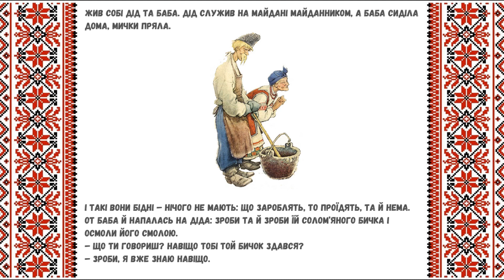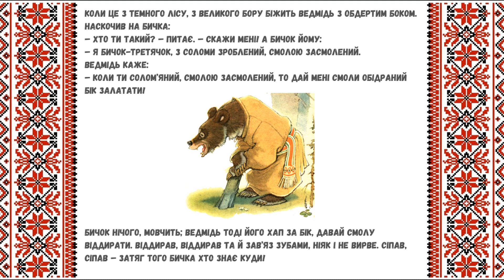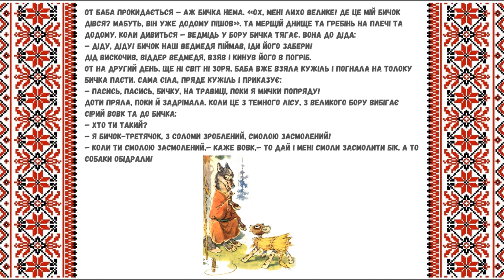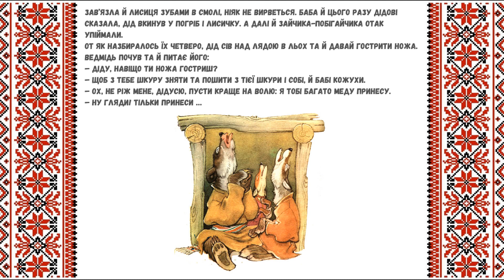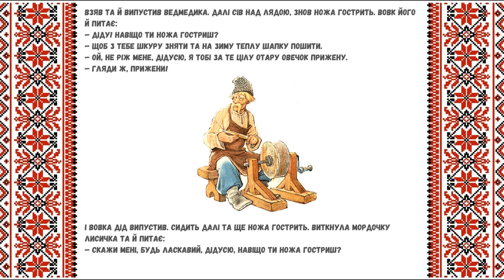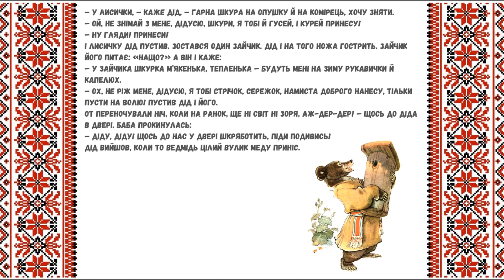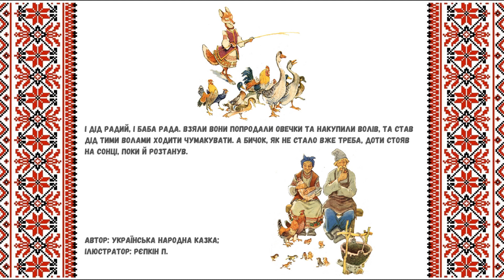" Солом'яний бичок " - аудіоказка, українською мовою.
" Солом'яний бичок " - казка, українською мовою.
Українська народна казка "Солом'яний бичок"

( солом'яний бичок,
солом'яний бичок українською,
солом'яний бичок українська народна казка,
аудіо казка солом'яний бичок,
аудіоказки українською солом'яний бичок,
солом'яний бичок аудіоказка,
аудіоказка українська народна казка,
українські народні казки для дітей,
украінська народна казка,
укр казки для дітей,
аудіоказка,
аудіоказка українською,
аудіоказка українською мовою,
аудіоказка на ніч,
аудіоказка українською на ніч,
аудіоказки,
аудіоказки украінською,
аудіоказка для дітей, )

⚠️ Усі авторські права (Аудіо/Фото/Відео) належать їх законним власникам. Якщо ви є автором і розповсюдження обмежує ваші авторські права, просимо вас зв'язатися з нами, ми видалимо матеріал.